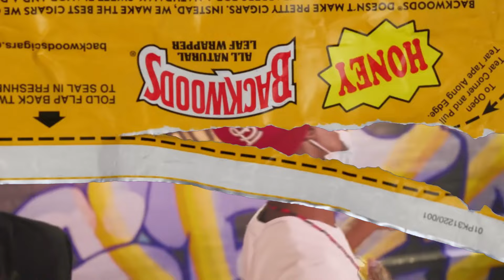Say Drilly x Murda G - Tentacion (Official Video) (Say Drilly)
OFFICIAL VIDEO